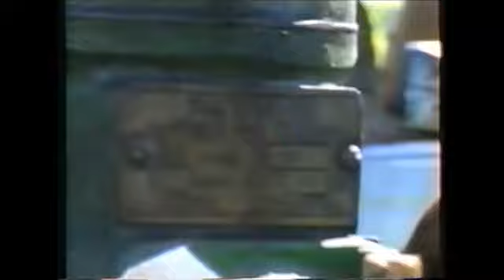Asdee Festival Events